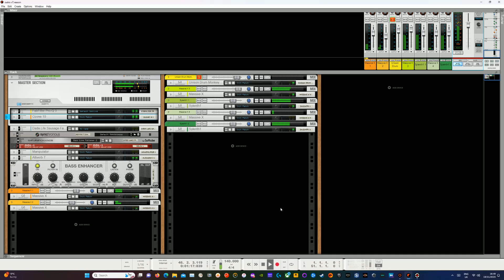Terry's Outro Music -- MiniMusicMan